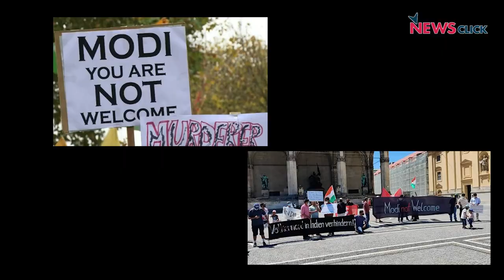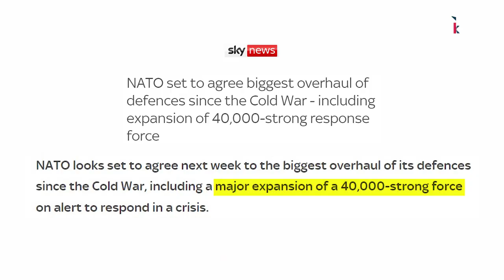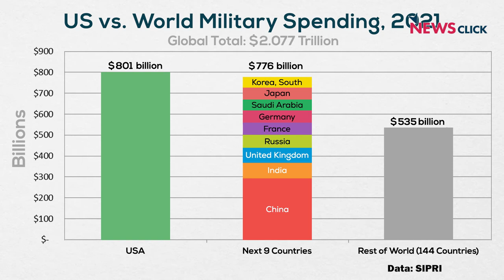G7 के sanctions और नेटो की सैन्य शक्ति को 8 गुना करने का ऐलान, विश्व शांति ख़तरे में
'पड़ताल दुनिया भर की' में वरिष्ठ पत्रकार भाषा सिंह ने G7 के sanctions और मोदी के दौरे की विडंबना पर न्यूज़क्लिक के प्रधान संपादक प्रबीर पुरकायस्थ से चर्चा की। साथ ही नेटो द्वारा सैन्य शक्ति बढ़ाने के ख़तरनाक ऐलान पर बातचीत की। दोनों ने माना कि इनसे विश्व शांति का संकट बढ़ेगा।